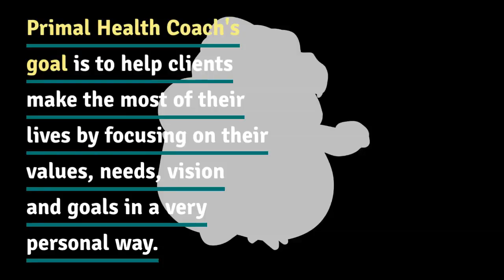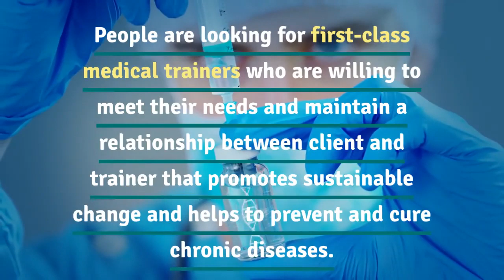Primal Health Coaching - Although many trainers have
Although many trainers have knowledge and training materials on teaching methods such as MovNat, Spinning, Zumba and other group exercises, the "Preliminary Health Coach Project" offers a healthy health perspective that is applicable and complements this type of specialized training. Physicianss, paramedics, and other health care professionals who recognize that prevention and lifestyle change are the most effective ways to treat many problems and diseases will benefit from this program, as formal health education covers only a few of the areas covered by the Health Coaching Preparation Program or not. Health PrimalHealthCoaching Online Medicine Help